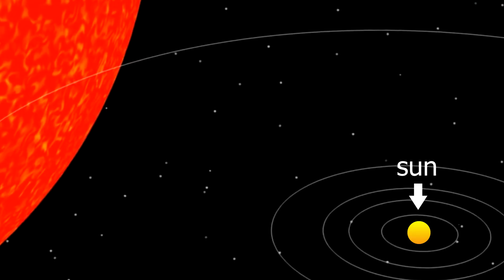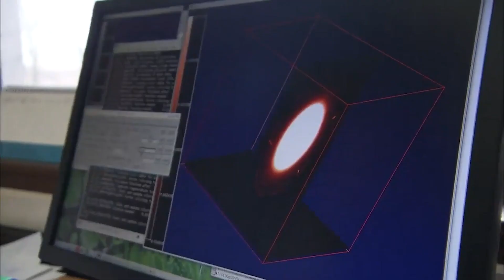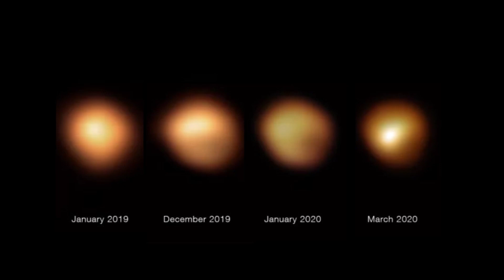Betelgeuse Supernova Explosion To Take The Night Sky ALL Over The The World!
Betelgeuse, the huge star whose fiery brilliance surpasses that of our own sun, has stood the test of time. But recently, this star began behaving mysteriously, leading scientists to speculate that Betelgeuse is dying. NASA announced that Betelgeuse will see its demise in the form of an explosion AKA a supernova within the next few years. If this star explodes, the consequences to Earth will be devastating, while some contend this may not happen at all. The debate surrounding Betelgeuse is escalating at the moment, as the scientific community races to find answers to what may happen in the near future. Join us today as we reveal the fate that awaits the Earth when Betelgeuse finally explodes.